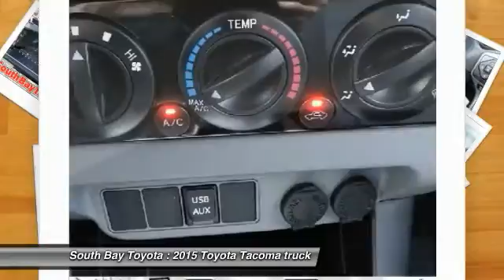2015 Toyota Tacoma Gardena,Torrance,Hawthorne,Carson,Compton 247194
2015 Toyota Tacoma 2WD DOUBLE CAB V6 AT PRERUNNER (NATL)

SOUTH BAY TOYOTA, PROUDLY SERVING GARDENA, TORRANCE, HAWTHORNE, CARSON, COMPTON, AND SURROUNDING CALIFORNIA LOCATIONS THIS GRAY 2015 Toyota TACOMA IS EQUIPPED WITH A Engine: 4.0L V6 DOHC EFI 24-Valve -inc: aluminum block and alloy head w/VVT-i, AUTOMATIC TRANSMISSION, AND RECEIVES AN ESTIMATED 17 City/21 Hwy MPG. CONTACT SOUTH BAY TOYOTA TO SCHEDULE A TEST DRIVE AND TAKE THIS 2015 Toyota TACOMA HOME TODAY, OR VISIT OUR SHOWROOM CONVENIENTLY LOCATED AT 18416 SOUTH WESTERN AVE GARDENA CALIFORNIA 90248.